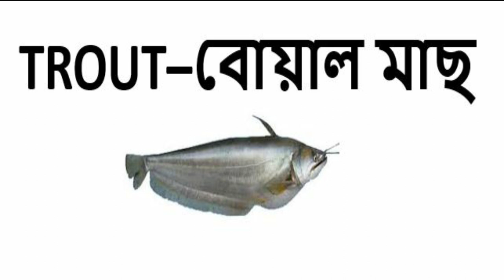সব মাছের ইংরেজি নাম, fish names english to bangla, মাছের নাম ইংরেজি টু বাংলা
সব মাছের ইংরেজি নাম-All Fishes English Name,